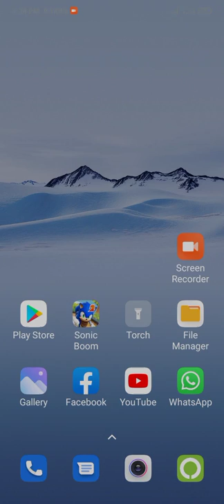sonic dish 2 sonic boom# shorts(5)